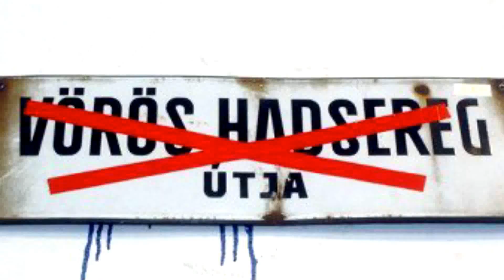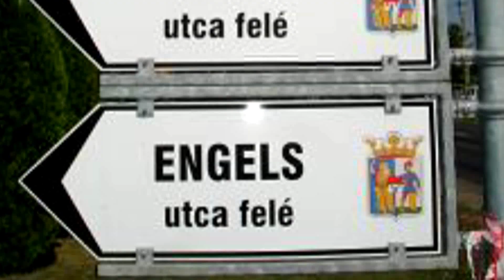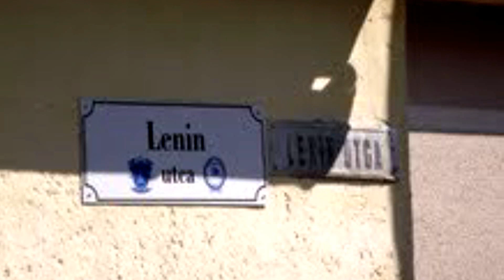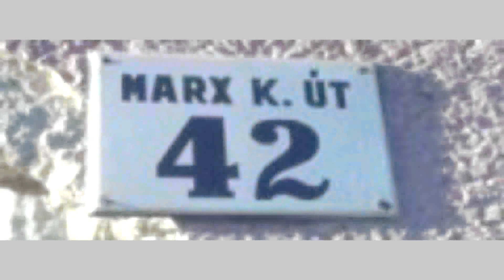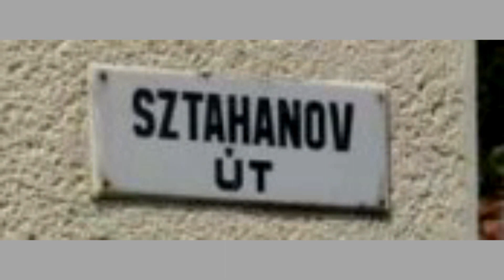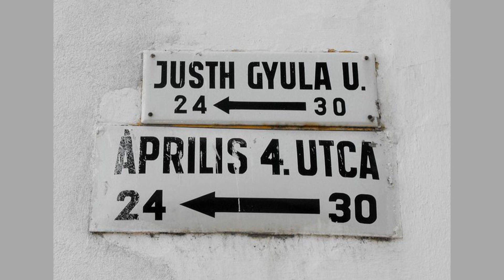Eltűnhetnek a kommunista utcanevek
Stágel Bence ( KDNP) és Kőszegi Zoltán (Fidesz) sajtótájékoztatója.